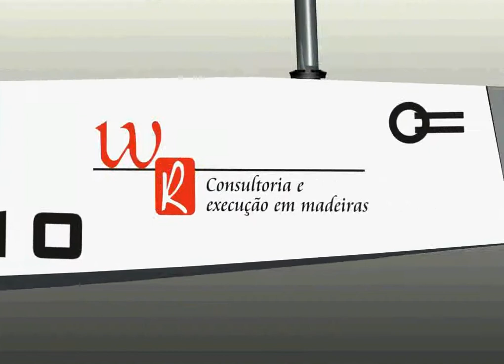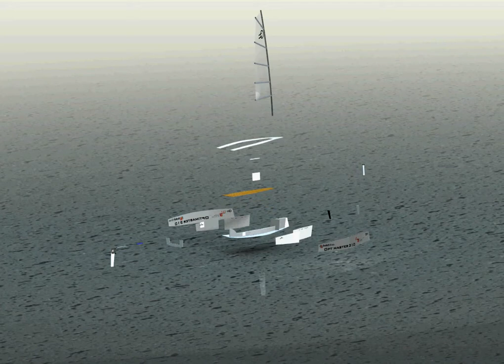Construção Amadora - Optimaster310 - Brasil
Optimater 310 - Brasil  🇧🇷   ::::: PROJETO PDF GRATUITO ::: Cultura Náutica  ::::
📌     🇧🇷  Você velejador seja um incentivador da construção amadora, incentive aquele amigo empreendedor a construir o seu pequeno barco. Clubes e entidades de vela que tem o objetivo de incentivar  a vela participem desta empreitada divulgando, incentivando.

👋   Parceria Optimaster 310  :::: Incentive envie um Livro PDF para seu amigo, para o clube :::::::::::

📌  Follow Rede Virtual do Conhecimento Náutico.

👋   Parceria Optimaster 310 Espanha  :::::::::::::::::::::::::::::::::::::::::::::::::::::::::::::::::::::::::::::::::::::::::::::::::::::::::::
🇧🇷 🇪🇸️️️ O começo de uma história projeto Optimaster 310 recebe o prêmio! PROJETO DE INOVAÇÃO EDUCATIVA Galícia / Espanha - venha conhecer TODO PROJETO - Objetivo conquistado Cultura Náutica e Mentalidade Marítima, bons ventos. Ola, o meu nome e Luis Beceiro, un maestro de formación profesional da rama profesional de madeira e moble no lugar de Ortigueira, na Galicia ( España) e estamos a presentar, dentro de un proiecto de innovación educativa no referente a novas saidas profesionais á carpintaría tradicional, a introducción á construción naval con taboleiro contrachapado, e tiñamos pensado a contrucción do optimaster 310, sempre co consentimento de vostede. , Agardando a súa resposta, un saúdo e bos ventos, A Rede Virtual do Conhecimento náutico enviou o projeto e a autorização para realização do projeto ORTImaster.

         📌    🇧🇷  This would be a motivation booster for us to create more.